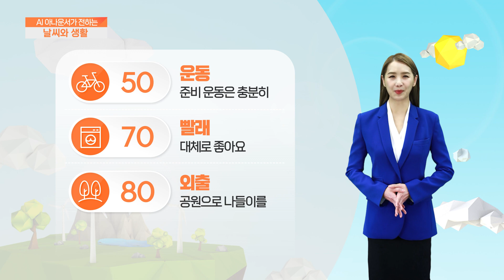[AI 날씨와 생활] 5월 12일 금요일 수도권 날씨